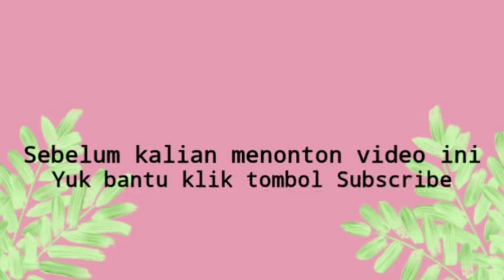Vlog, 7 Bulanan Adik || ada jadah 7 warna😍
Vlog 7 Bulanan Adik || Ada jadah 7 rupa?😍

7 bulanan ini biasanya disebut dengan acara piton-piton atau mitoni. Mitoni ini adalah adat istiadat di Daerah kami. Ini biasanya diadakn setelah bayi berumur 7 bulan. Pada saat mitoni bayi harus dikurung kayak ayam dan setelah itu di mandi in dengan bunga, namun ada yang menariknya lagi di dalam air yang dibuat untuk memandikan bayi itu terdapat beberapa uang receh yang telah di sebarang untuk di rebut oleh anak-anak kecil ketika bayi sudah selesai di mandi kan. Kalo mau lihat keseruannya yuk tonton sampai habis, jangan di skip ya😉

Selamat Menonton😊
Enjoyyy.

twiter : ida nerina